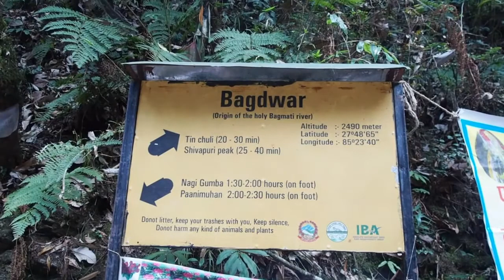S h i v a p u r i H i k e2078 Baisakh 1।। Peaceful Scenario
Peaceful Scenario
S h i v a p u r i H i k e2078 Baisakh 1।।   ( 8 hours)
Film by Enuma